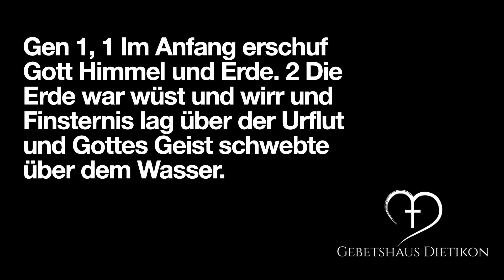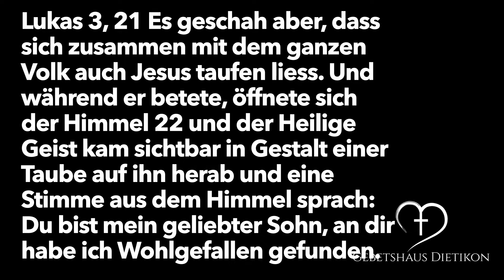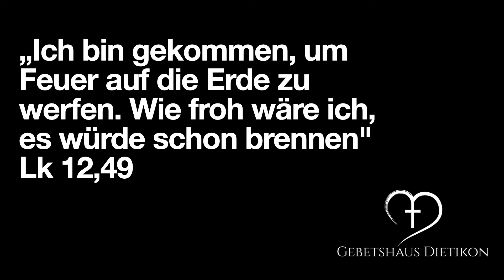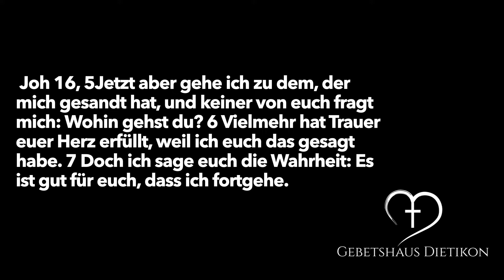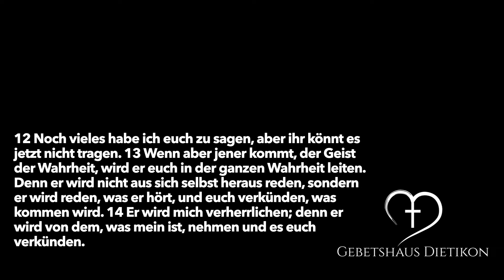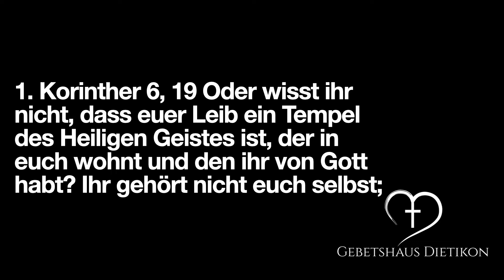Warum brauche ich den Hl. Geist? | Nikola Baskarad | 📣 Preach von Pray at Sunday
Preach von «Pray at Sunday» vom 8. Mai 2022

Es ist nicht mehr lange bis Pfingsten. In diesem Presch spricht Nikola Baskarad über das Thema "Warum brauche ich den Heiligen Geist". Nikola Baskarad ist der Gebetshausleiter im Gebetshaus in Dietikon und der Bandleiter von Pray at Sunday.

«Pray at Sunday» ist ein gemeinsames Projekt der katholischen Pfarrei St. Agatha und St. Josef Dietikon und Loretto Zürich. Mit diesem Gottesdienst möchten wir es Menschen ermöglichen, mit Gott eine Beziehung aufzubauen oder zu vertiefen. «Pray at Sunday» findet praktisch jeden Sonntag um 17.30 Uhr in der Kirche St. Josef statt. Darin ist Lobpreis (das ist gesungenes Gebet), ein Impuls und anschliessend eine Heilige Messe enthalten.